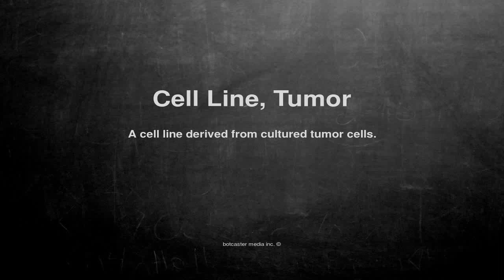Medical vocabulary: What does Cell Line, Tumor mean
What does Cell Line, Tumor mean in English?